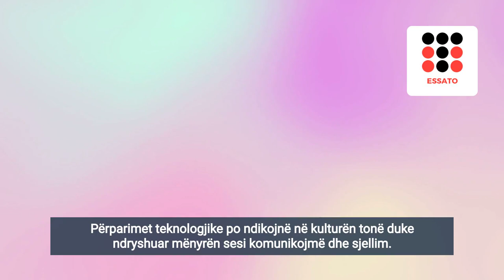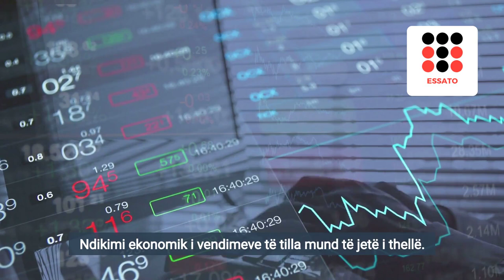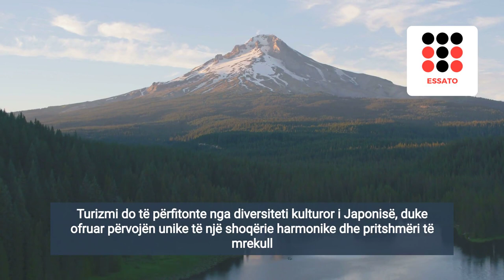Të gjithë në Japoni do të kenë të njëjtin mbiemër deri në vitin 2531, nëse ligji nuk ndryshon